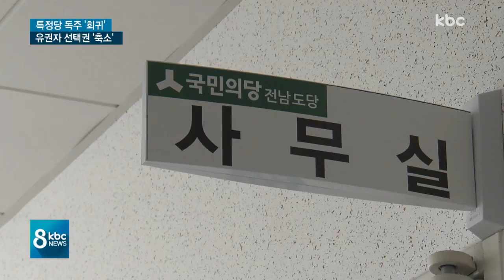지방선거 경쟁 체제 아쉽다.. 선택권 '없어'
이번 지방선거에서 더불어민주당은 호남에서 압승을 거뒀는데요.

문재인 정부에 대한 지지도가 높았던 점도 있지만, 민주당과 경쟁할 이렇다할 정당이 없었던 이유가 큽니다.

이계혁 기자의 보돕니다.